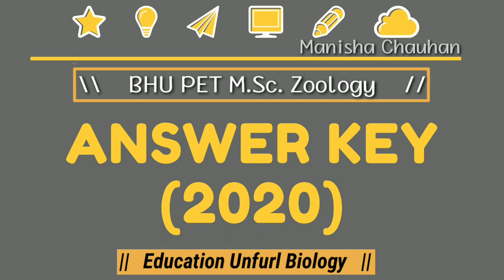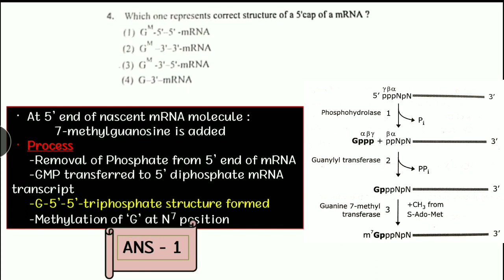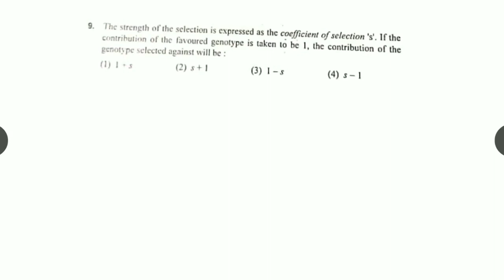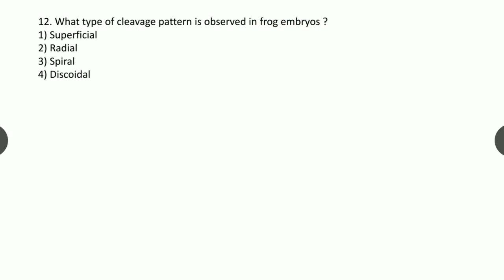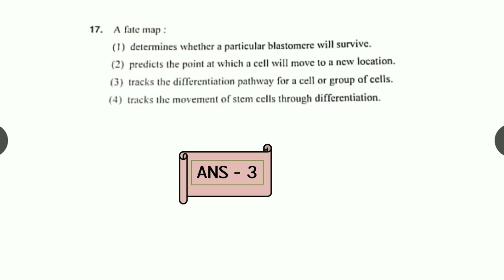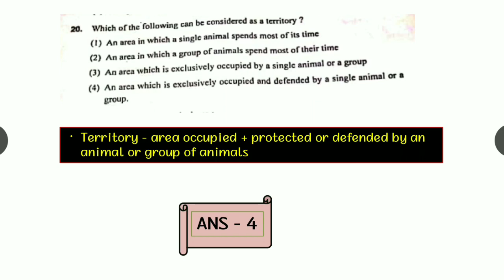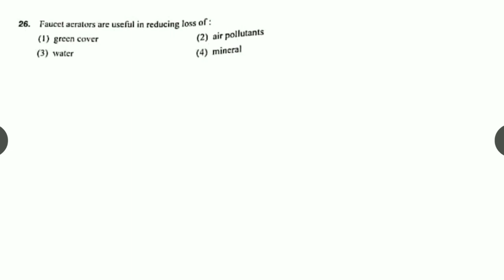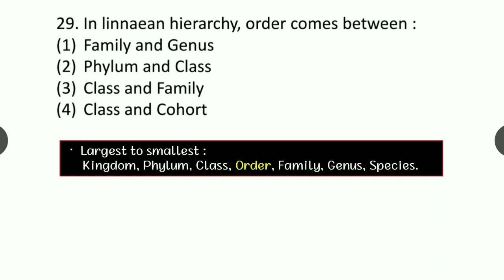BHU PET 2020 ANSWER KEY + written explanation (Part 1)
Hello everyone
This is Manisha Chauhan and welcome to Education Unfurl Biology 😊

इस video में हमने BHUPET (Post Graduate Entrance Test, M.Sc. Zoology के Question paper 2020 को discuss किया है (answers + written explanation)

BHU M.Sc. Zoology Entrance Paper Solution (Part 1 - Question 01 to 30) | BHU msc zoology entrance paper solution

This video animation is presented to you by Manisha Chauhan for free on YouTube.